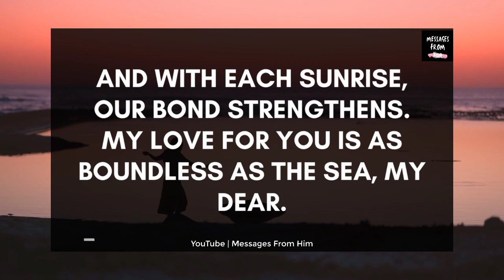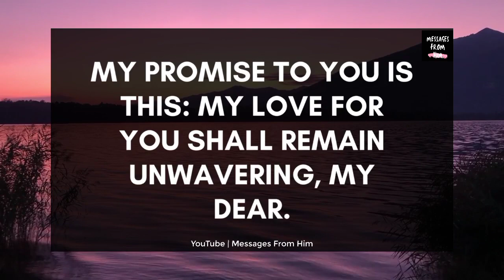❤️💍 Babe, I Have Several Options But I Only Desire You 💖💋👰💘💌🙏🥰💟 07 July 2023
RELATED QUERRIES :
dm to df
divine feminine
dm to df twin flame
twin flame